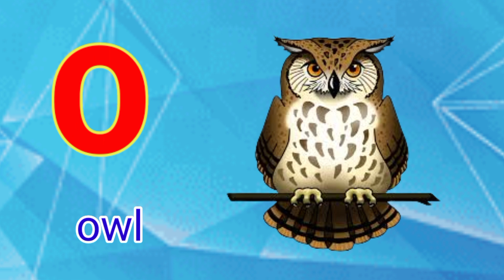Abc Song | Abc Phognics Song | Animal Names | Nursery Rhymes | Alphabets | ABCD | A2Z learn with fun